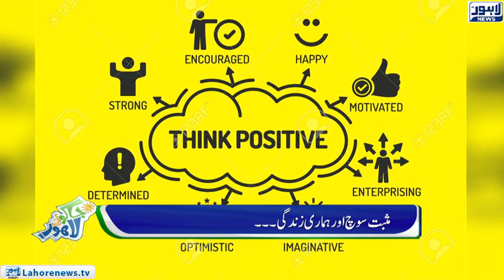Jaago Lahore Episode 504 - Part 2/4 - 12 September 2018